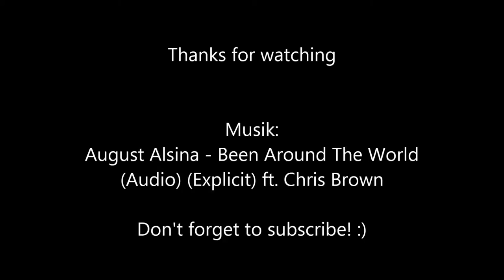CS:GO Why not?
CS:GO Movie